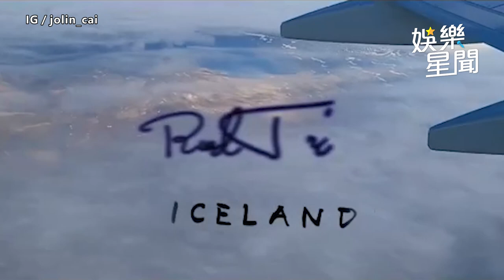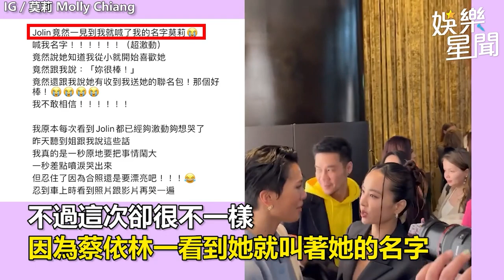蔡依林冰島脫了！超辣泳裝曬出逆天身材 網見「亮點」秒歪樓｜娛樂星聞